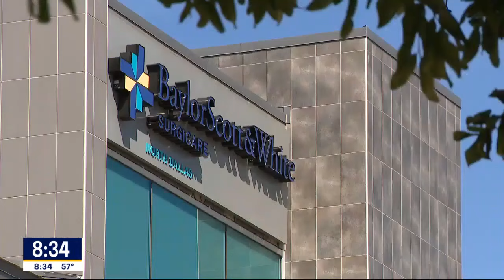Doctor recalls linking emergencies to tainted IV bags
After a series of cardiac emergencies at one North Dallas surgical center, an anesthesiologist came to the conclusion that someone was poisoning the bags. He told jurors what happened and how he made the discovery. Dr. Raynaldo Ortiz is now on trial for tampering with those bags.